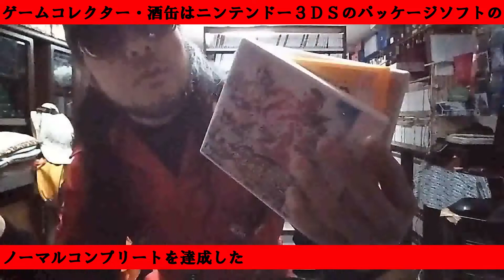【ヒューマンフォールフラット】 パッケージゲーム サイトＤＥチェック ゲームコレクター・酒缶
Teyon Japanホームページ - ヒューマン フォール フラット

○使用楽曲
困った時の「ピンポーン」